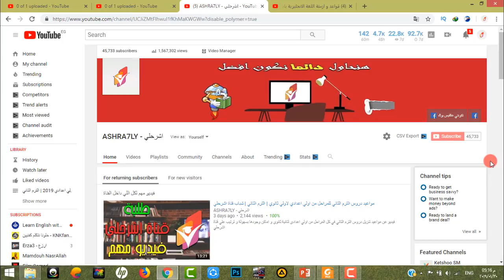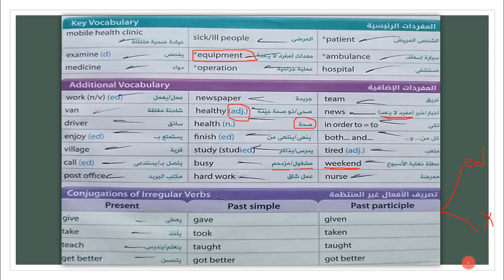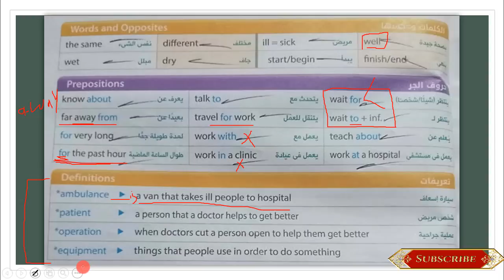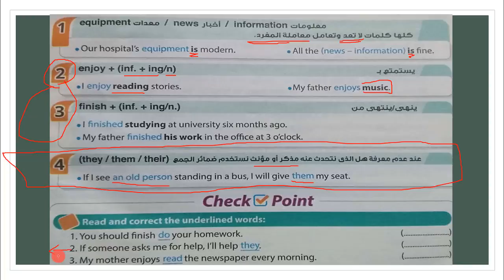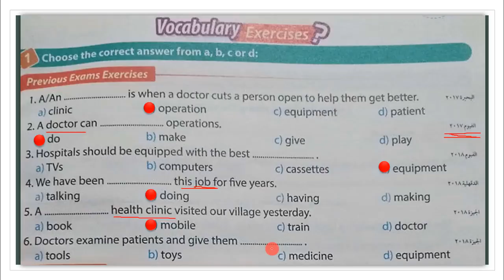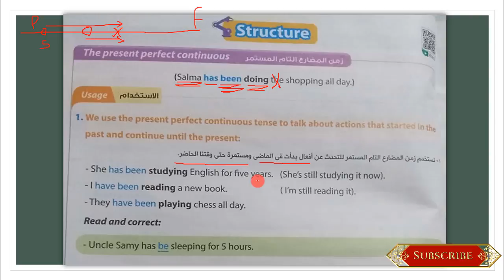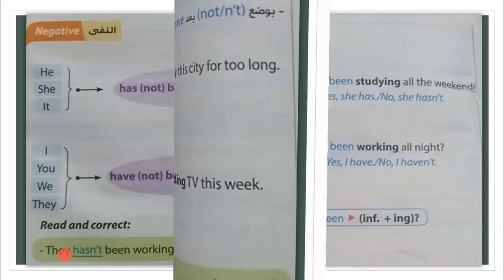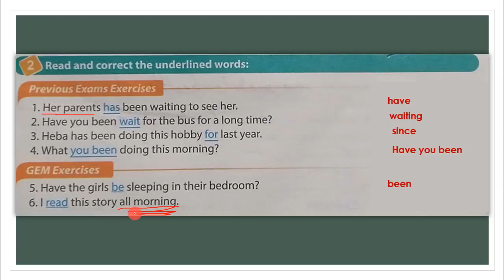انجليزي تانية اعدادي | الترم التاني | unit 10 | شرح زمن المضارع التام المستمر | lesson 1&2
الدرس الاول من دروس مادة اللغة الانجليزية للصف الثاني الاعدادي الترم التاني لعام 2019 و اللي هنشرح فيه lesson 1&2 من الوحدة 10 و اللي هنشرح فيه زمن المضارع التام المستمر و نحل عليه كل التدريبات
شوكت مسعد